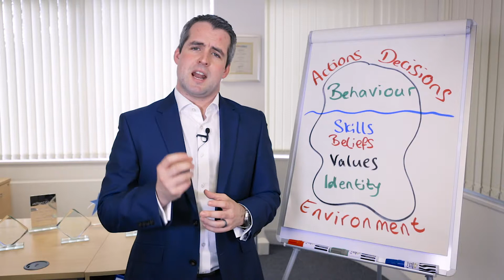Tip of the Week - Identity Iceberg (Environment)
Over the next few weeks, Steve Mullins, business coach here at ActionCOACH Portsmouth, will take you through the 6 proven strategies to build a successful business. Talking you through the key 6 areas your should focus on help you build a business that works for you.